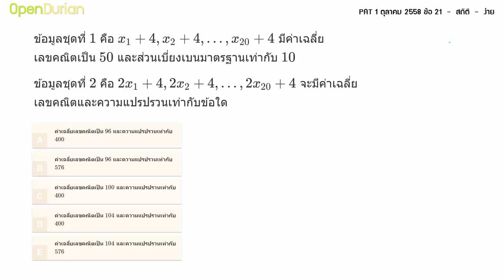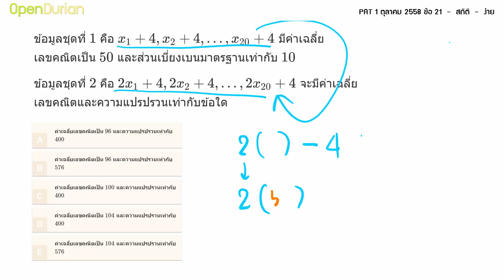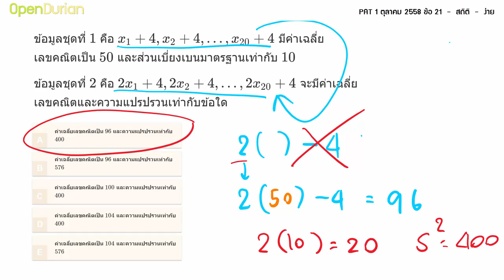ตะลุยข้อสอบ PAT1 ต.ค. 58 ข้อ 21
ตะลุยข้อสอบ PAT1 เรื่อง "สถิติ" สามารถดูโจทย์เต็มๆ ได้ที่

PAT1 Hack คอร์สติว PAT1 เรียนน้อย แต่ต่อยตรงจุด